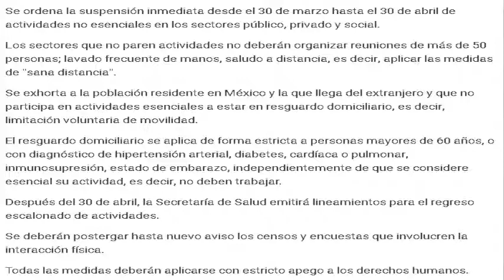Conoce las medidas federales para la cuarentena, coronavirus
Hasta el 30 de abril 2020